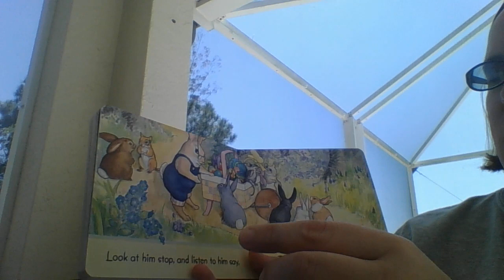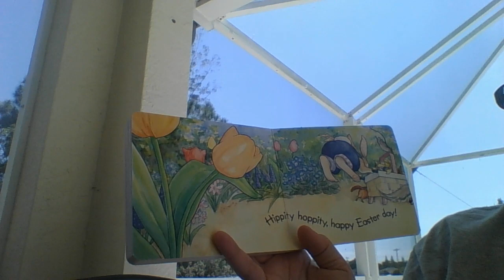Here Comes Peter Cottontail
By Steve Nelson and Jack Rollins
Illustrated by Pamela R. Levy